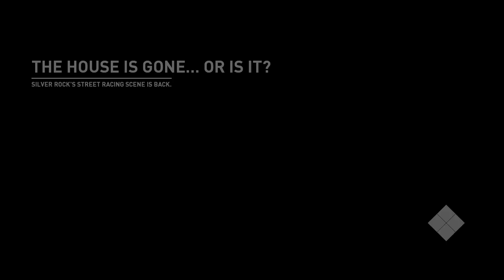Bugatti bollide in nfs payback ??